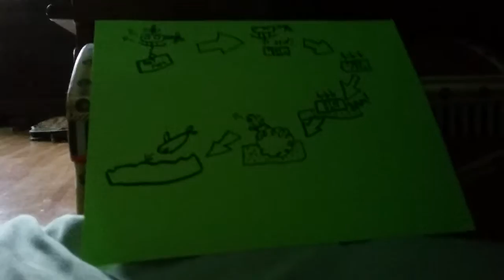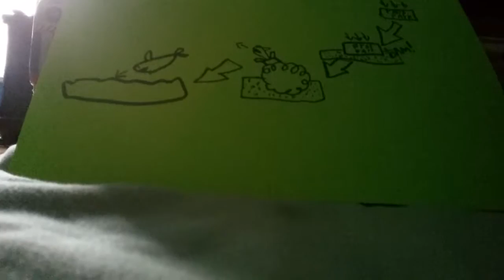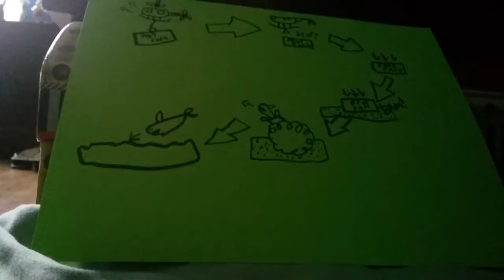The Amazing Frog - The Megaladon Explained!